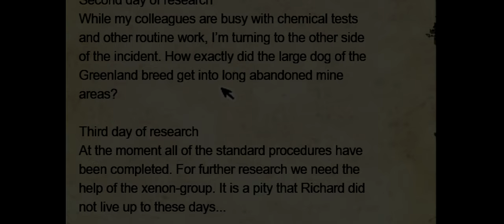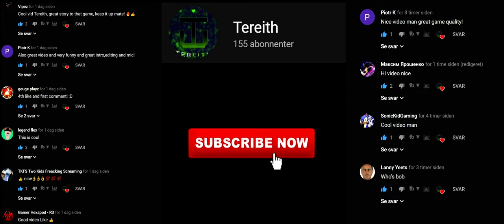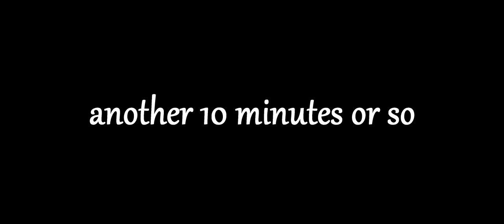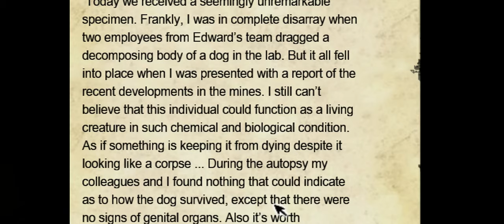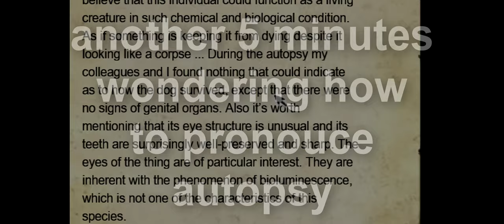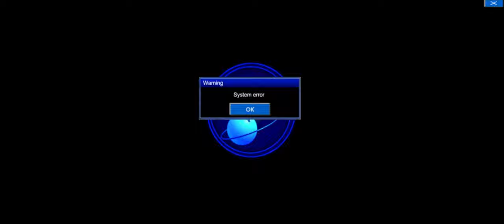Blowing up the facility - Penumbra Necrologue #4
In this episode we try not to blow up the facility but it fails horribly
penumbra necrologue is an amnesia full conversion mod and is most thanked by the community - Frictional games has done an amazing job with creating the entry level for everything mod related to soma, penumbra,amnesia - I hope 1 day i can end up being a big youtuber and really make some crazy content for you guys as i will have way more time to do so!

The Penumbra Series is a collection of three games developed by Frictional Games, comprised of two games and an optional expansion pack that continues where the last game left off.

Centered around a mystery hidden in the uninhabited frozen wastes of Northern Greenland, thirty-year-old English physics professor Philip Buchanon travels to the location his father was last alive, provoked by a message from his late father days after his mother's funeral, and in doing so finds out what his father had been working on that caused him to leave his son before birth and ultimately led to his demise.

Gameplay?
The game blends the genres of survival horror, first-person shooter, and adventure. The use of Newton Game Dynamics emphasizes physics-based puzzles as well as physics-based combat, without standard weapons such as shotgun, machinegun, grenade launcher and handgun. The game also takes advantage of advanced artificial intelligence to respond realistically to noises and light, creating stealth-based gameplay.

There are no firearms in the game, so during combat the player is limited to improvised melee fighting with a pickaxe, or throwing objects at attacking creatures. The game is designed to emphasize stealth and avoidance over direct conflict. For example, Philip can close doors behind him to temporarily hold off attacking enemies.

The game's main focus is on exploration and classic adventure game object interaction: examining and collecting objects and using them to solve puzzles.